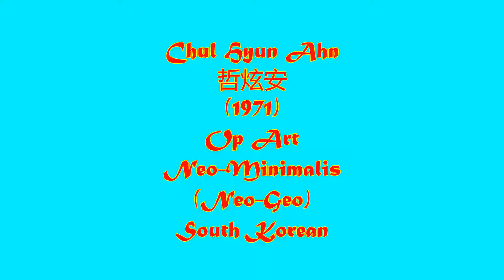Chul Hyun Ahn 哲炫安 (1971) Op Art Neo-Minimalis (Neo-Geo) South Korean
Chul Hyun Ahn哲炫安Through the interplay of mirrors and light, Baltimore-based artist Chul-Hyun Ahn makes mind-bending sculptures that conjure illusions of infinite space. Drawing from op art and light and space traditions, as well as theories of the subconscious, Ahn explores the immersive, illusory possibilities of reflection. He creates his light boxes by combining one-way mirrors and LED lights; the resulting objects look like portals extending deep into uncharted spaces, defined only by glowing geometric forms and fluorescent fractals. Though Ahn is often described as a light artist, he is quick to underline the significance of space in his work: “At the root, my art is about space,” he says. “Without light, the space was not visible, so I brought light to my artworks so people would experience a sense of deeper space in the direction of the fading light.”
Korean, b. 1971, Busan, South Korea, based in Baltimore, Mayland
通過鏡子和光的相互作用，總部位於巴爾的摩的藝術家哲賢安使得令人費解的雕塑做變戲法的無限空間幻想。從歐普藝術和光線和空間的傳統，以及潛意識理論繪畫，安貞煥探討反思的身臨其境的，虛幻的可能性。他結合單向鏡和LED燈創造了他的燈箱;由此產生的物體看起來像門戶深擴展進入未知的空間，只能通過發光的幾何形式和熒光分形定義。雖然安貞煥經常被形容為一個輕的藝術家，他很快以強調在他的工作空間的重要意義：“在根，我的藝術是關於空間，”他說。 “如果沒有光，空間是不可見的，所以我把光我的作品讓人們將在衰減光的方向體驗空間更深刻的意義。”
韓國，出生於 1971年韓國釜山，總部設在美國馬里蘭州巴爾的波特摩市。